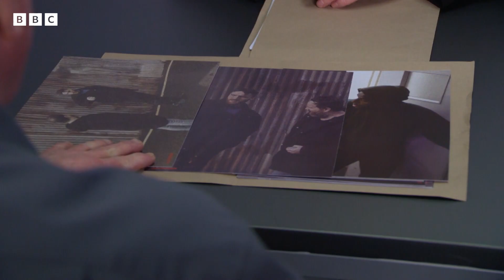Phil REFUSES To Comply Until He Gets HASH BROWNS! 🥔 | Walford REEvisited | EastEnders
Phil bargains with the police that he will give them the intel once he's gotten his breakfast but then proceeds to lie to them, and Sam Mitchell returns!
Viewers in the UK can watch this episode, plus more on BBC iPlayer here ➡️